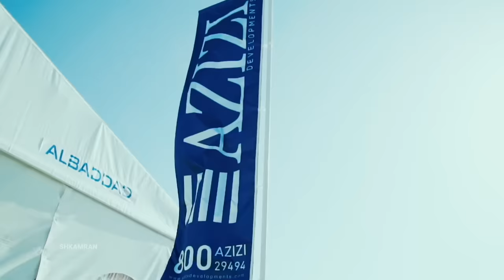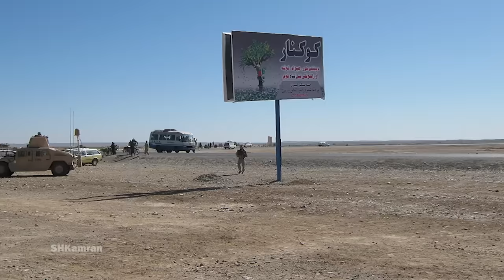Mirwais Azizi's biggest projects in Afghanistan. $ 10 BN.